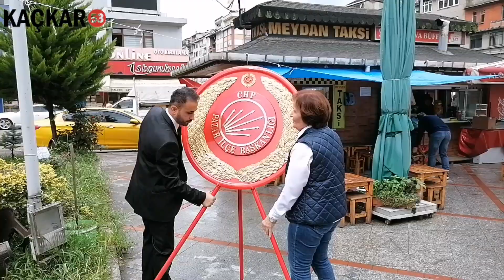Pazar’da CHP'nin kuruluşunun 100. yıl dönümü kutlandı